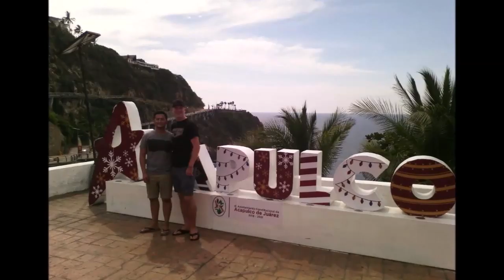17-01-2019 -- Acapulco City Tour & Baby Turtle Release - By Mario & Rudy TourByVan Acapulco